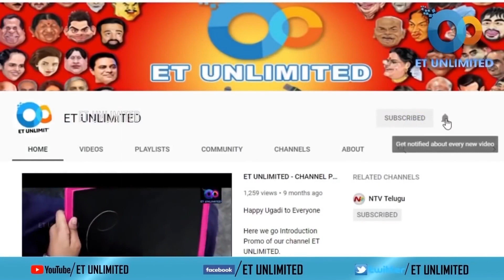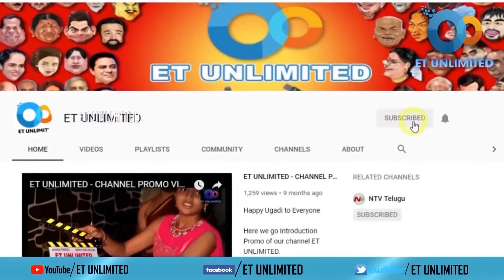Social Activist Magunta Sarath Chandra Reddy Full Interview | Nellore |MSR Foundation | ETUNLIMITED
Social Activist  Magunta Sarath Chandra Reddy Full Intervirew || Nellore|MSR Foundation|ETUNLIMTED